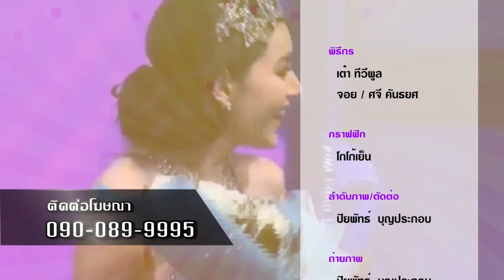แลกกันหมัดต่อหมัด เขาไม่เอา หรือ เราไปไม่ถึง Miss Universe